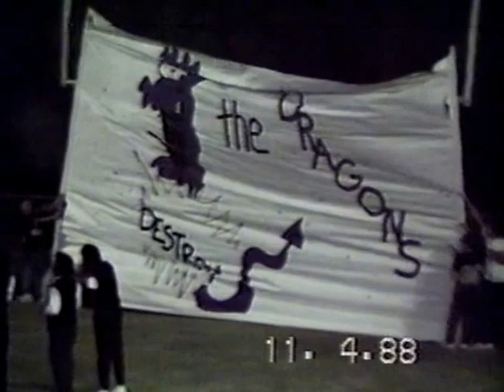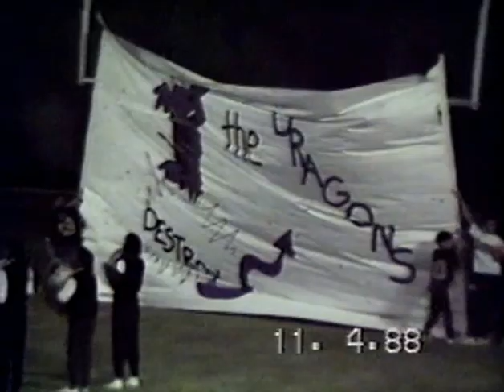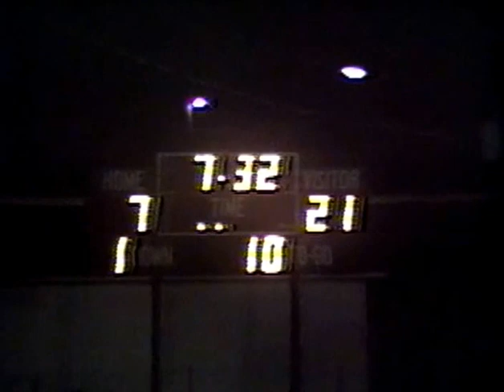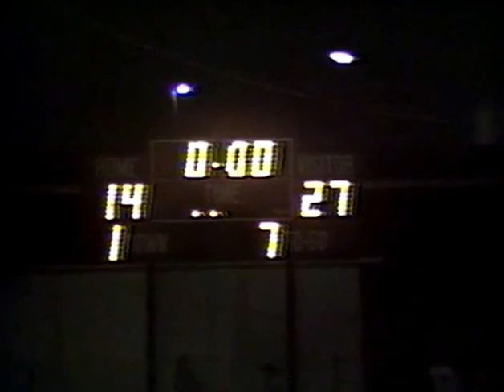Oak Grove vs Mangham 1988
Oak Grove Tigers 14 vs Mangham Dragons 27
LHSAA Football
1988